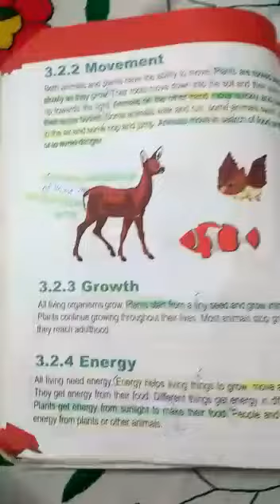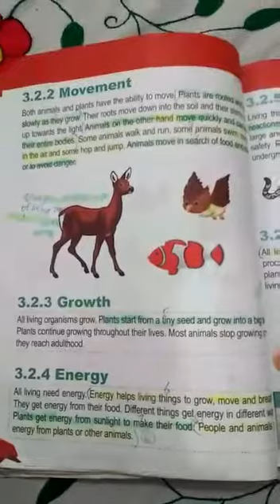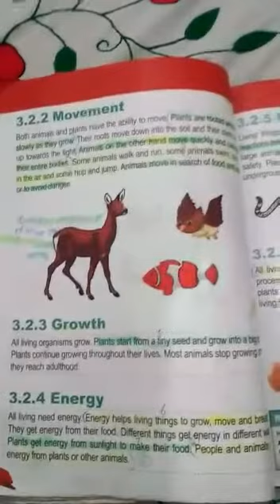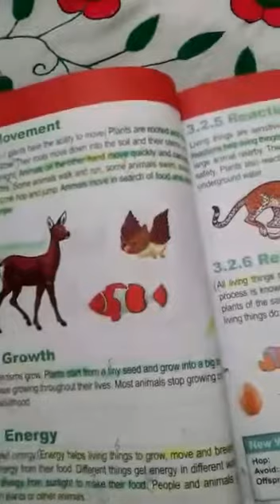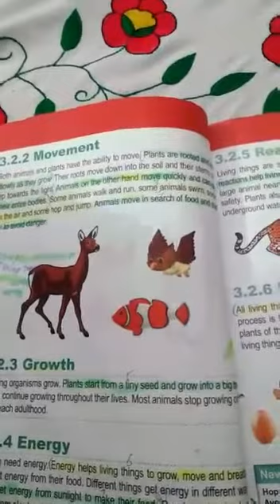Lecture#14 science class 4